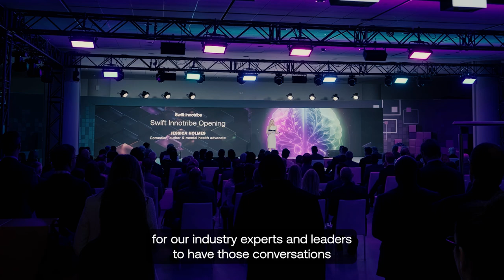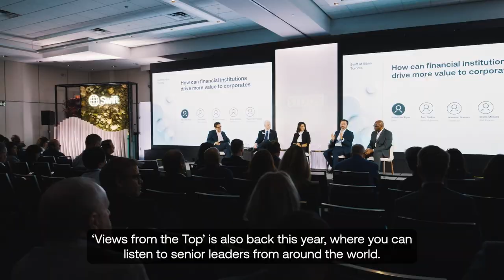Sibos 2024: What hot topics are on the agenda for Sibos 2024?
Christy Hernandez and Queena Kwan from the Sibos conference team discuss the sessions and topics participants can look forward to at Sibos 2024 Beijing. Register now at sibos.com.